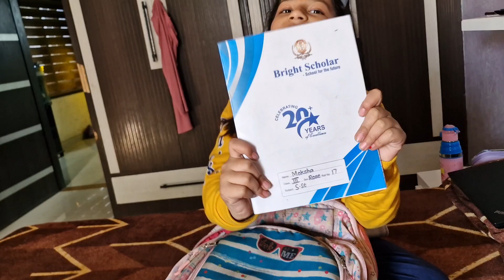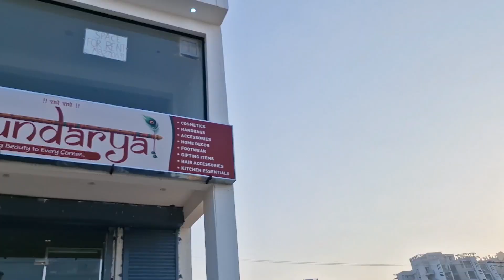Aaj kha pr gye shopping krne || kya mill gya gift me || very nice collection 👌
life vlogs
exam
tension
moksha and Durvish shorts video
motivate child
mother love
father love
valentine's day
adventure camp
lakhneet vlogs
school life
Family Function
Wedding
Love
baby entertainment
Bride
comedy videos
Family vlog
Lifestyle vlog
Vlog
Vlogs
durvish
moksha vlogs
carrom board
play time
Funny Vlog
Funny Vlogs
Study
Family
home
vlogs moksha and Durvish vlogs- moksha- daily vlogs - family vlogs - lifestyle vlogs
home vlogs
game challenge
Masti
party
shopping vlog
shopping haul
ram aayenge
johny johny yes papa
surprised by oxford
momos recipe
odd nation cartoons
total drama action
Adventure camp
zip line
zipline diy
ram bhajan
korean hairstyle
asian hairstyle
bottle flip
samosa recipe
how to earn money online
instagram reels
money magnet
law of attraction
money affirmations
family friendly
dauji maharaj ke darshan
dauji mandir
cake decorating
mosi
birthday party
birthday surprise
abu dhabi hindu temple
kisan andolan
farmers protest
delhi farmers
tripod
tripod stand 😁
Amazon
love
selfie
stick
remote
tripod stand
amazing picture
black colour
love
Unboxing
1st unboxing
unboxing tripod from jumia
best tripod
tripod review
travel tripod
holi festival in indiaSunday masti in malll